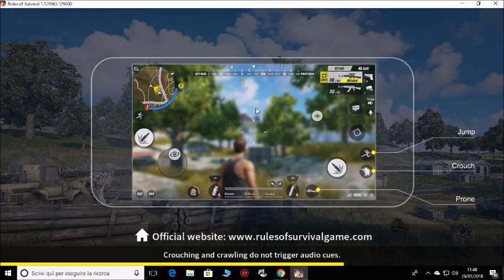PUBGS - rules of survivor - morti magicamente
Vuoi giocare con noi e unirti alla squadra? commenta qui sotto!

Attenzione, il video può contenere parolacce e contenuti non adatti ai bambini.

Il video è dedicato alla memoria di ZioKaPPaXD e Dalta3 morti invano e con pochi loot.